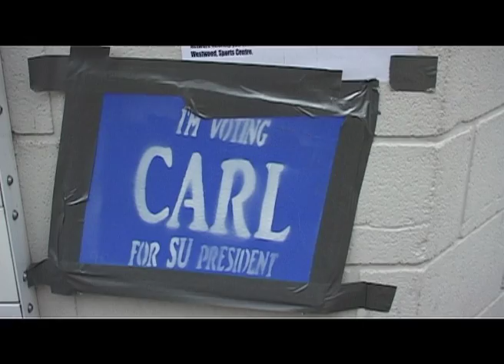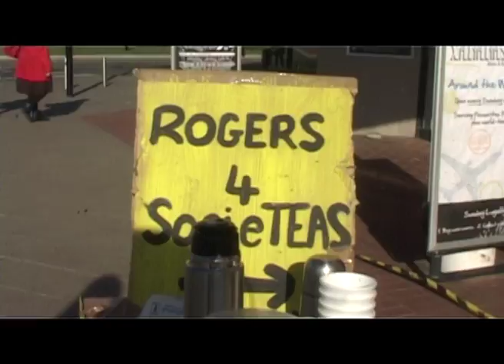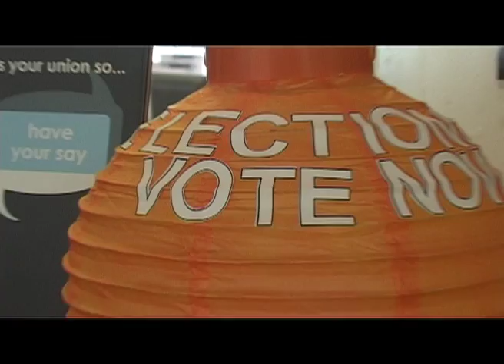Big D 2011- Campaign Trail VT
One of the VTs for our Highly commended NaSTA award winning coverage of the student union elections. Warwick TV follows the candidates in the lead up to the elections as they campaigned to secure votes.